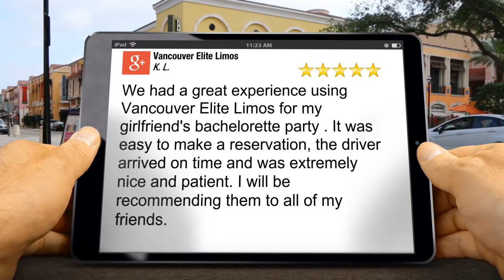Limo Service Vancouver Wa Vancouver Elite Limos VancouverWonderfulFive Star Review by K. L.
New Review

We had a great experience using Vancouver Elite Limos for my girlfriend's bachelorette party . It was easy to make a reservation, the driver arrived on time and was extremely nice and patient.  I will be recommending them to all of my friends.

Vancouver Elite Limos
15640 NE Fourth Plain Blvd Ste 106 PMB 432
Vancouver WA
98682